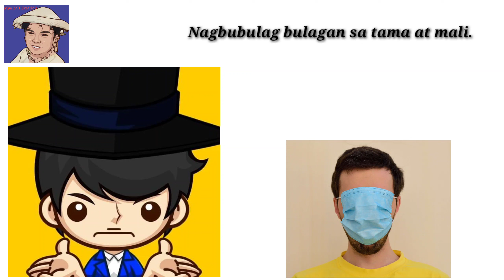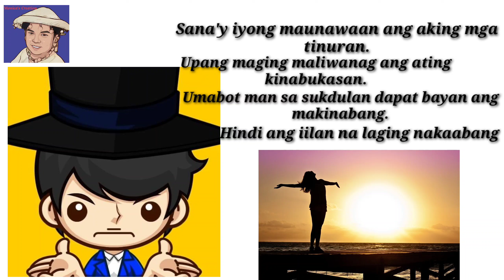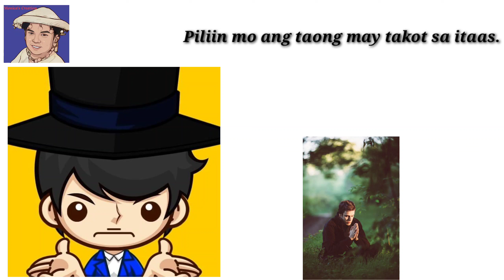Botante at Politiko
Ang puso at kaisipa'y alipin ng paghahangad.
Paghahangad sa kaban ng bayan kong nililiyag.
Sana ang puso mo'y para sa paglilingkod.
Anu't iyong inaasam ang yaman ko at alindog.

Nagbubulag bulagan sa tama at mali.
Nagbibingi bingihan kagat pa ang iyong labi.
Kailangan mo lang ako sa oras ng botohan.
Pagkatapos nun akoy iyong nalilimutan.

Pagkasuklam! Yan lang ang iyong alam
Hindi ka nga tumitingin sa tamang katwiran.
Panay paninira ang yong winiwika.
Para sa kandidato mong wala namang nagagawa.

Anong iyong magagawa yan ang isipin mo.
Sa bayan mong minamahal, Na alipin ng politiko.
Dapat sana'y politiko ang alipin ng bayan mo.
Bakit ngayo'y nabaliktad , kinulang pa sa respeto.

Kanya kanya ng manok para sa karampot na halaga.
Ni hindi mo man lang naisip ang bayan mong sinisinta.
Anong mangyayari sa ating hinaharap,
Magdurusa ang baya't ating mga anak.

Sana'y iyong maunawaan ang aking mga tinuran.
Upang maging maliwanag ang ating kinabukasan .
Umabot man sa sukdulan dapat bayan
Ang makinabang.
Hindi ang iilan na laging nakaabang.

Piliin mo ang taong may takot sa itaas.
Upang ang ating bayan ay kanyang itataas.
Buksan mo ang puso mo at kaisipan.
Upang lahat tayo'y may kapanatagan.

Dumating man ang panaho't magkaalaman.
Lahat sana'y makinabang sa botohan.
Ang mga pangako sana'y pang matagalan.
At hindi natatapos na parang bolahan lang.

Maging mapanuri at laging mag matyag
Ng magtagumpay ang bayang nililiyag.
Kasihan nawa tayo ng nasa itaas.
Upang lahat sila ay maging patas.